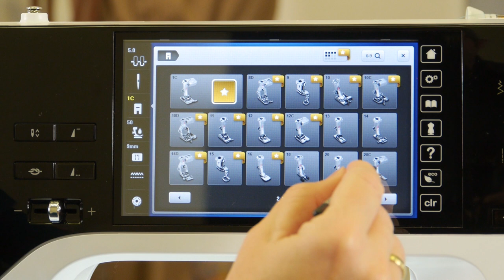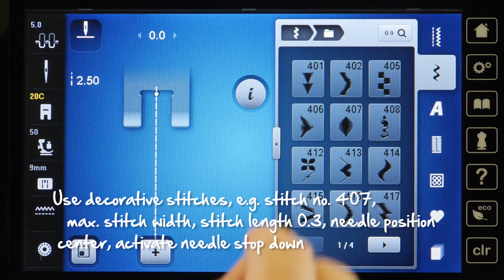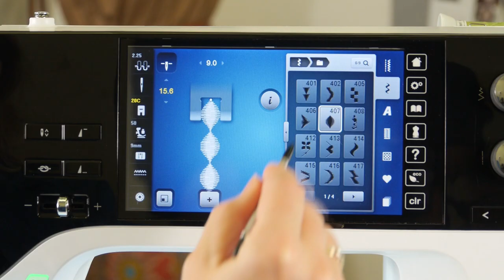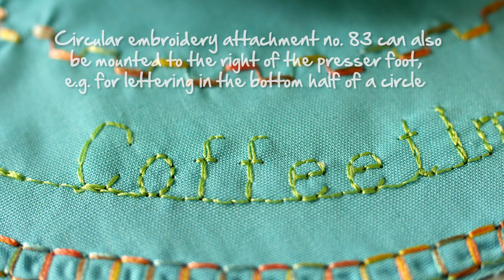Tutorial: how to use the BERNINA circular embroidery attachment with the open embroidery foot no. 20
You create perfectly embroidered circular patterns with the BERNINA circular embroidery attachment, ideally in combination with the open embroidery foot no. 20. With the circular embroidery tool, you can produce circular appliqués or -- with the braiding foot no. 21 -- apply little ribbons precisely in a circular shape. In our video tutorial you learn step by step how to proceed to make the most of the creative potential of this clever accessory. It shows you how to assemble the circular embroidery tool and make the right settings to your BERNINA embroidery machine. And it demonstrates to you in a clear way how you can achieve impressive embroidery results and can gain even more creative scope with pattern extension, mirroring or combining different motifs.

More how-to videos for BERNINA sewing feet and BERNINA special accessories can be found in this YouTube playlist.

For more information on the wide range of BERNINA accessories please